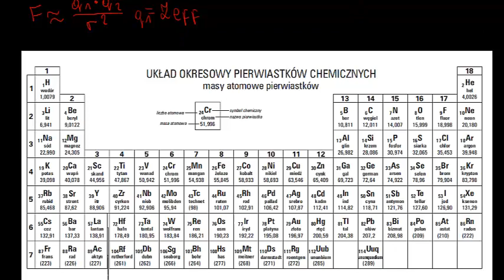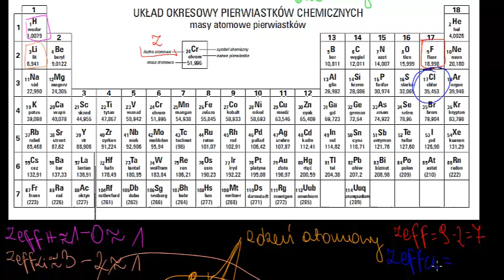Trendy w układzie okresowym pierwiastków i prawo Coulomba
Periodic trends and Coulomb's law Film na licencji CC NC-BY-SA zrealizowany przez Fundację Edukacja dla Przyszłości dzięki wsparciu Fundacji Akamai. Opowiada dr Agnieszka Kaczyńska.